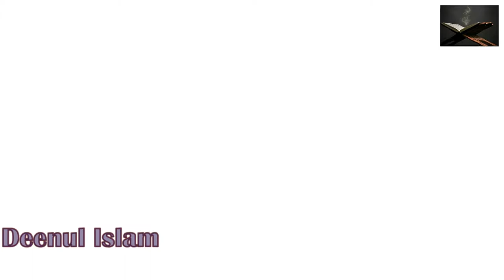How To Cure Yourself! Authentic Cures From The Sunnah